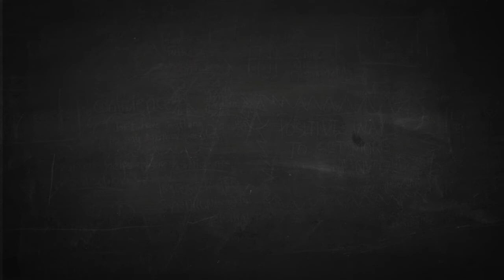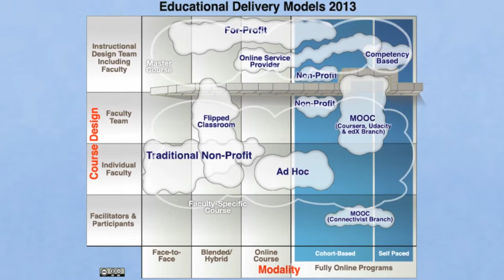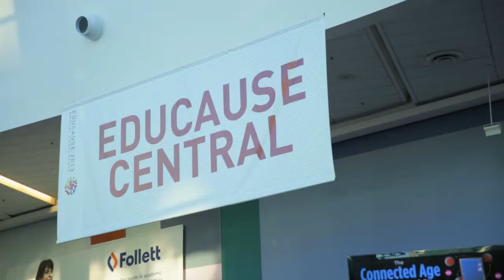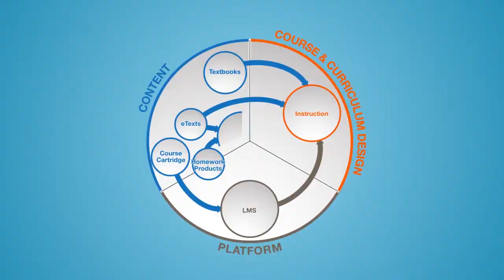e-Literate TV Full Trailer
A preview of the upcoming e-Literate TV series produced by MindWires Consulting and In The Telling.